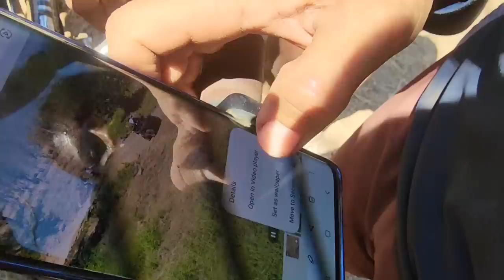Bessy tuvo una 2° Oportunidad y no la aprovecho, estas son las parejas para la siguiente ronda.